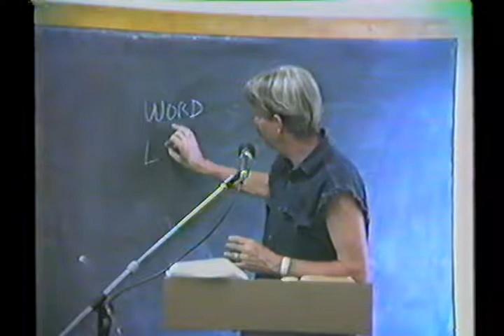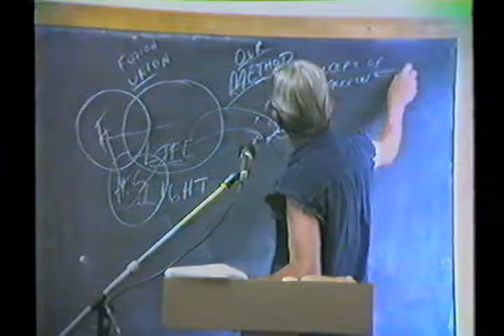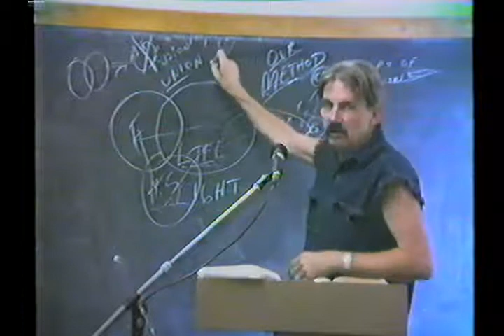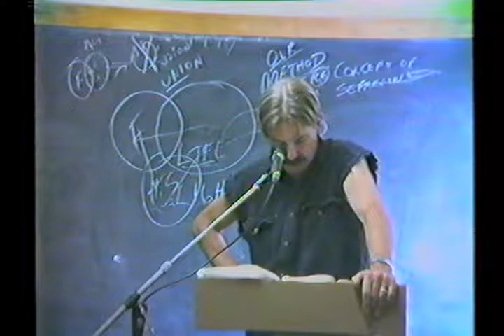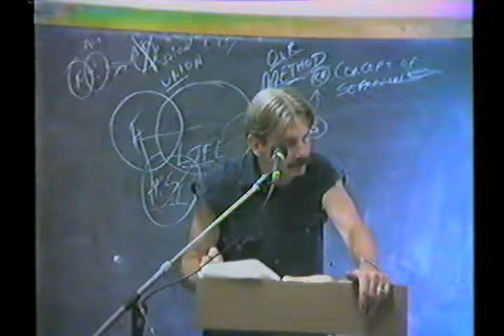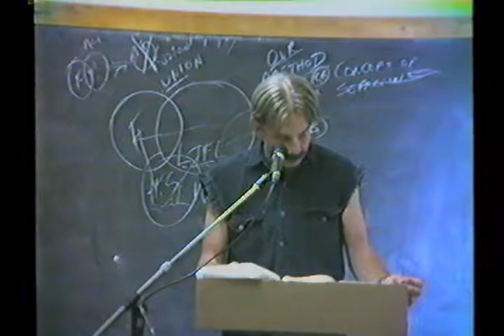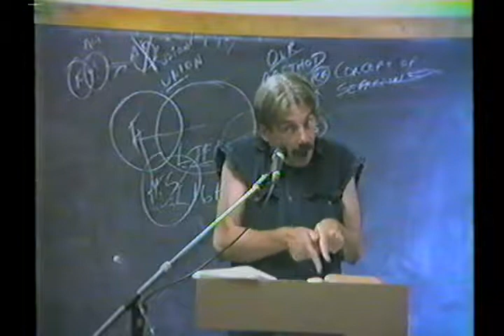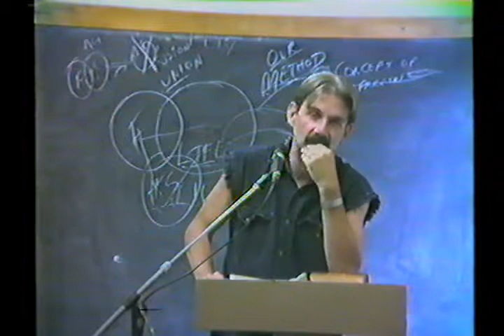16 John 16